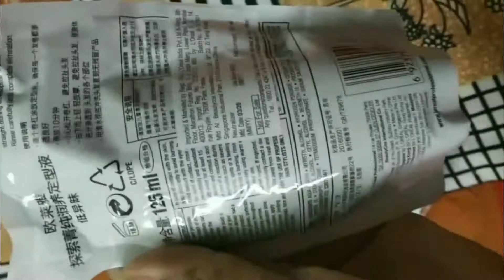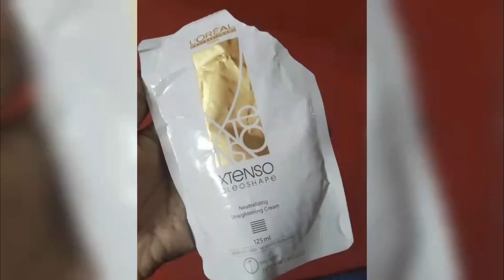Loreal Xtenso oleo | Hair straightening and smoothening at home at just Rs 500 | DZOVlogs :)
Hello lovely peoples❤today in this video I've shown how to do straightening and smoothening of hair at home at just ₹ 500

Product used :-
Loreal professional Xtenso oleo shape oil trio smoothening cream & Neutralizing cream

Directions :-
1st step- Smoothening cream

•Coat the entire hair evenly, except for the roots.

•Let it set for min 20 mins/max 45 mins.

•Rinse it thoroughly with plain water as shown.
Note-Apply the cream on only shampooed hair no need to use conditioner. Keep in mind to apply the cream 1-2 cm away from your hair roots as getting it in scalp could cause irritation & breakage of hair.

2nd Stop- Neutralizer.

•After washing the smoothening cream, blow dry your hair & set it with hot straightener at 220°C
•Keep in mind to set your hair before applying the neutralizer it should be completely set & straight as the final result will depend on this.

•Coat the entire hair and leave it for 10-20 mins set it nicely using a comb as shown in the video.

•Rinse it completely.

•After washing off the neutralizer blow dry your hair & straighten it to get the final result.
Note-If the Neutralization is not complete, you will not get the expected smooth & straight result.

Do not tuck your hair behind your ears for at least 3 days, do not use rubber bands, hairbands and clutters as it could bend the hair and make it wavy.